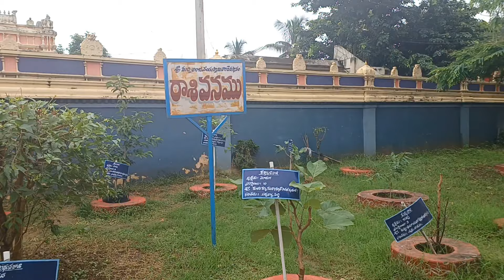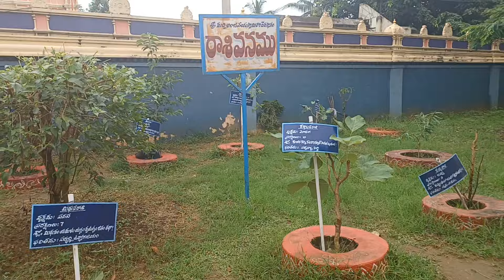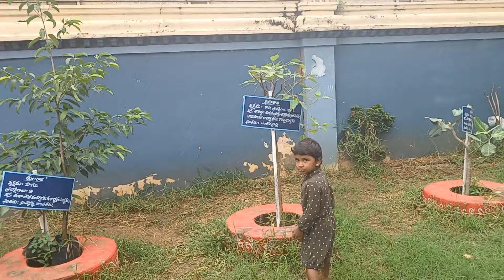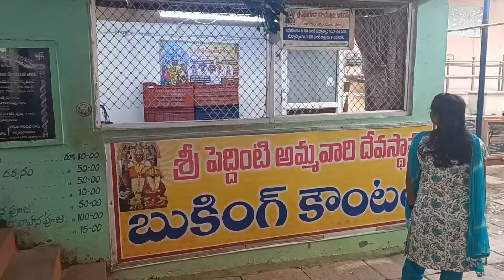Peddinti amma vari temple and Kollerulake near to eluru in Andhra Pradesh